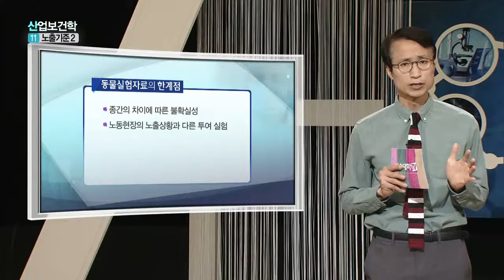산업보건학 11강 클립 – 동물실험 자료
동물실험자료의 한계점은 무엇일까?

환경보건학과의 산업보건학 "노출기준2" 11강 클립영상입니다.

전체 강의는 oun.knou.ac.kr 에서 만나볼 수 있습니다.